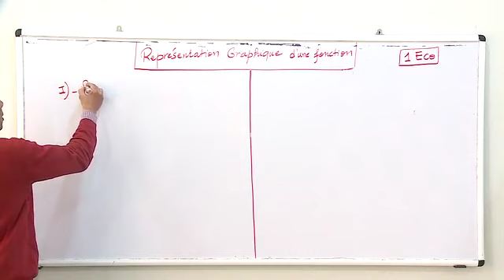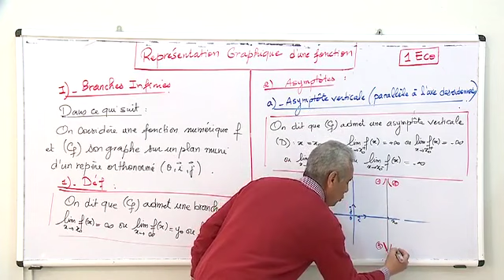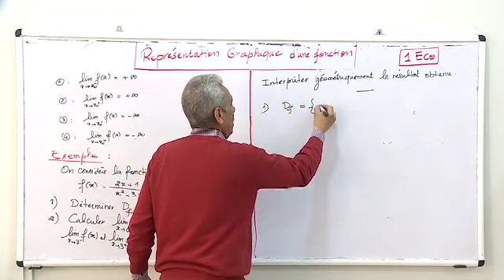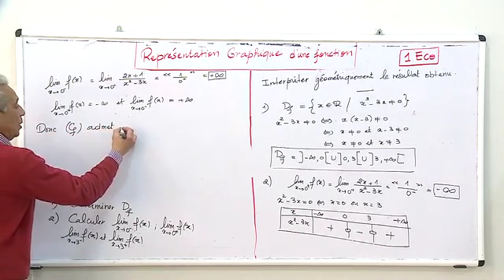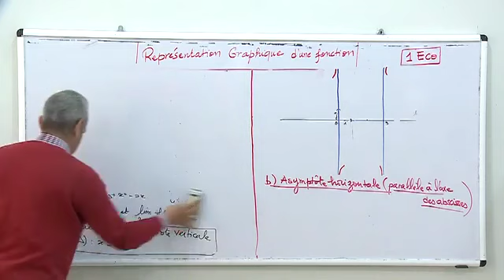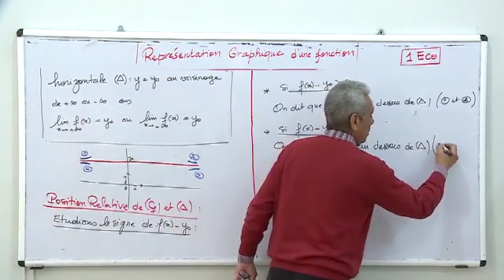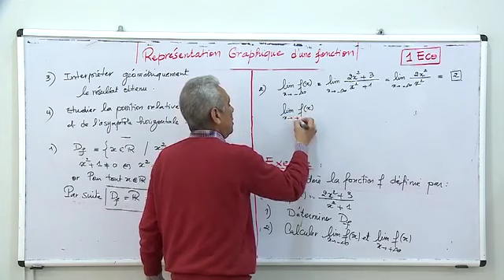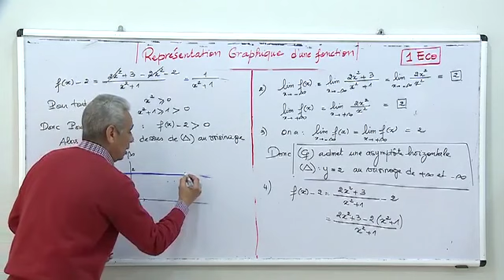Représentation Graphique D'une Fonction – Partie 1 B1 SEG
Niveau  : Bac 1ere année SEG
Matiere : Mathématiques (cliquez sur le lien ci-dessous = tous les cours )